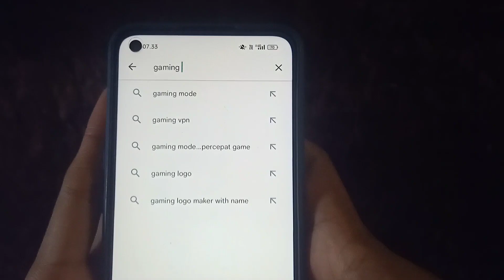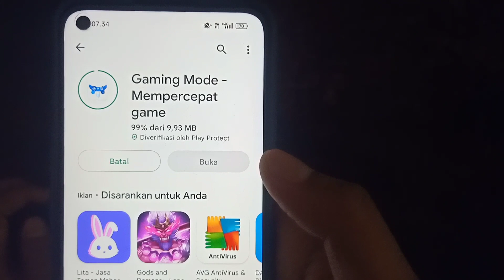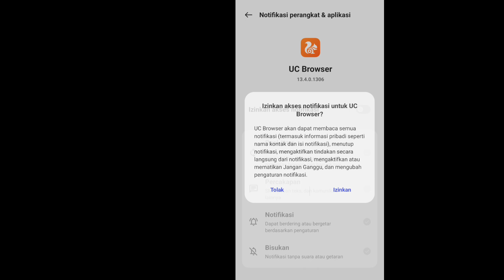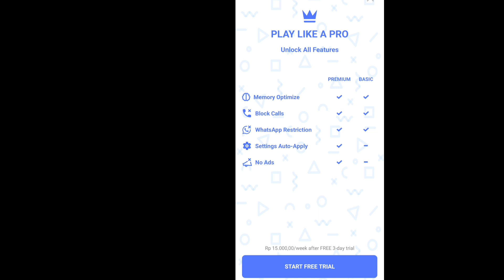Game Booster Efootball 2023 Penghilang Lag Dan Patah-Patah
game booster efootball 2023 Lag hilang dan Patah-Patah, kenapa efootball 2023 sering Lag dan patah, efootball sering patah-patah saat main game jadi untuk menghilangkan patah-patah di efootball kita bisa pakai game booster agar ketika kita login ke efootball kita bisa main efootball tanpa dan tidak patah lagi

ilhamirizki095

lag patah-patah